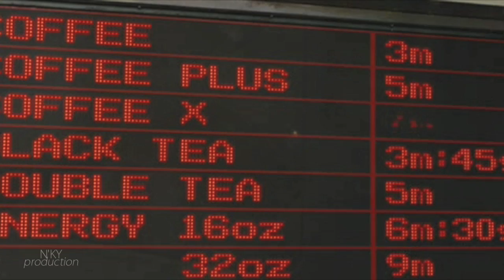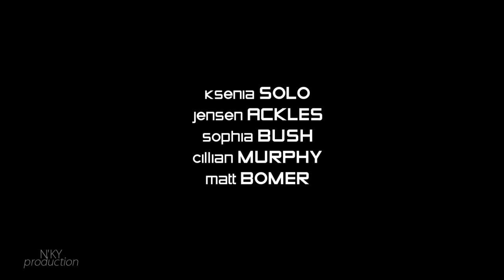Timeless - fake movie trailer (Ksenia Solo, Jensen Ackles, Matt Bomer...)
HD is your best friend !!! Headphones on ;D

This video is dedicated to everyone who even once let a comment, and to all my subscribers. This means a lot to me that you take time to watch my work. Tell me what you think, rate, comment.

Timeless, fake movie trailer (In time universe)

Starring : Ksenia Solo, Jensen Ackles, Matt Bomer, Cillian Murphy, Sophia Bush

Story : When immortal Neal (Matt Bomer), a rich man, decides to offer his time to Kenzi (Ksenia Solo), a girl he met a night after almost being robbed, he does not know what kind of troubles it will create. Arrested for murder, Kenzi escapes a heartless Time Keeper (Cillian Murphy), who will stop at nothing to track her and take back time. With no one else to turn to Kenzi asks help to the only person she thinks could help her bring justice to the World, by restoring time for everyone and clear her name : a professional Time Hunter, specialized in killing for time, Dean Winchester, her father (Jensen Ackles), .
As they face more challenges along the way, a familiar face becomes their biggest ally, someone who already faced the Time Keeper Raymond Leon, and was once one, before going rogue : her mother.